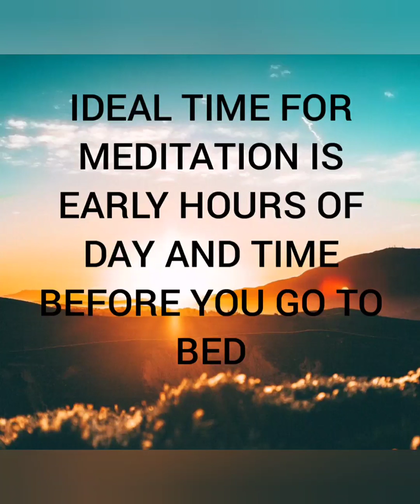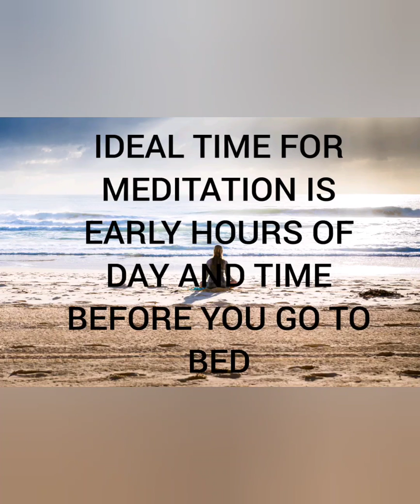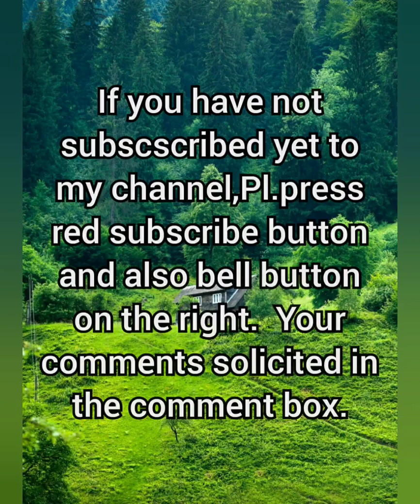THESE 15 DAYS AND AFTERMATH... A GUIDED MEDITATION BY SHRI. SAMARTHA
Category: Educational

Shree Samartha the name ushered on by his Guru is in his material life, and now a voluntarily retired senior Central Govt. Officer who has solely involved himself for the rest of his life towards his ernest pursuit in  serving the spiritual needs of many under his organisation  SRI BHAVATAARINI YOGA AND DHYANA MANDIRA which  started a year ago.  Many have derived benefits by attending his meditation sessions and spiritual discources.  In order to meet the requirement of many his talks on various topics and his rendering are being uploaded to YOU TUBE by one of his ardent FOLLOWER Smt.Jai shree Umesh.The topics he covers are distinctive in nature covering vedantic/advaitic principles.

Enjoy visiting his talks and derive benefits.